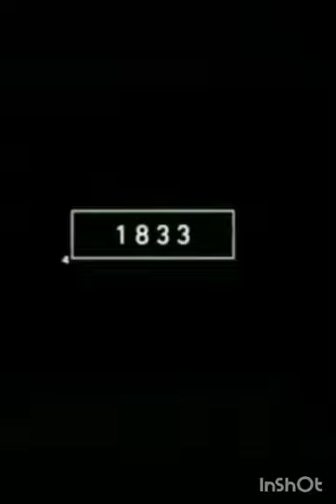2022heyna and 4000bce hyena mythology 🔥🔥